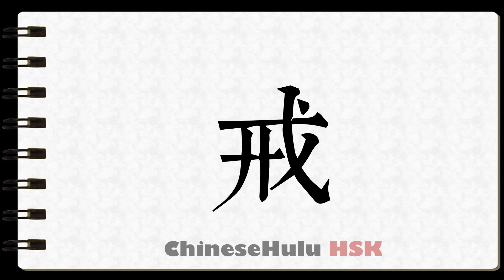How to Write warn against in HSK Chinese